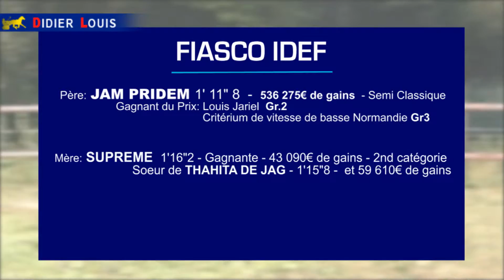Fiasco Idef M. né en 2015 / Jam Pridem - Elevage Didier Louis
Fiasco Idef M. né en 2015 / Jam Pridem - Elevage Didier Louis, est disponible en parts. Détails